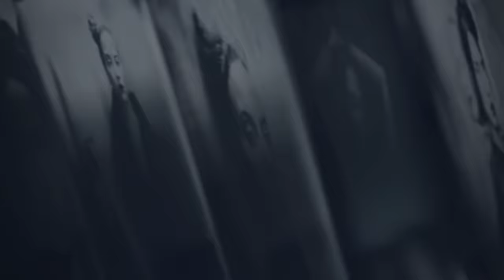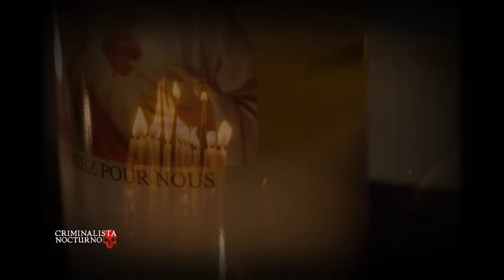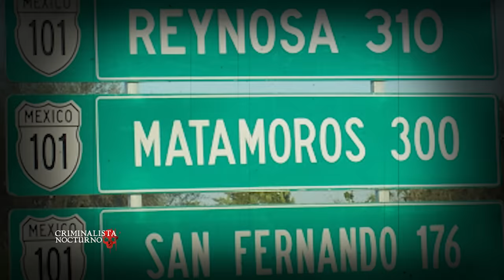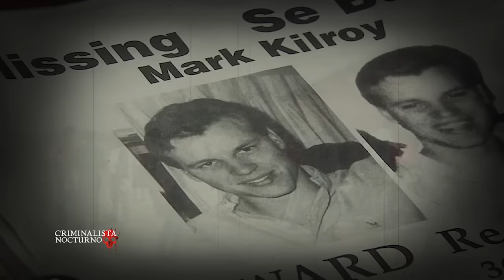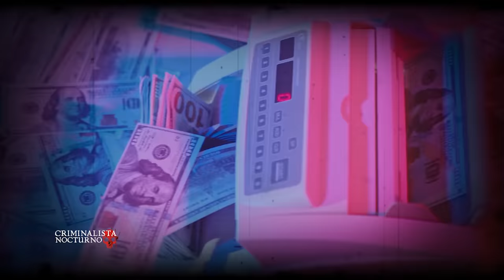El caso de Adolfo Constanzo | LOS NARC0SATANICOS de Matamoros - El culto del palo Mayombe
El siguiente caso salió a la luz, en el año de 1989, la búsqueda de un joven estadounidense, mark Kilroy de 21 años, sería la clave que destaparía uno de los casos más increíbles jamás registrados a nivel mundial, ya que involucraba el ocultismo y la santería, a un nivel bastante elevado, el responsable de dichos acontecimientos, era  Adolfo de Jesús Constanzo, un cubano conocido como El Padrino, creyente de la religión Palo Mayombe, prepárate para el siguiente caso, pues te aseguro, que hará recorrer el escalofrío por todo tu cuerpo.